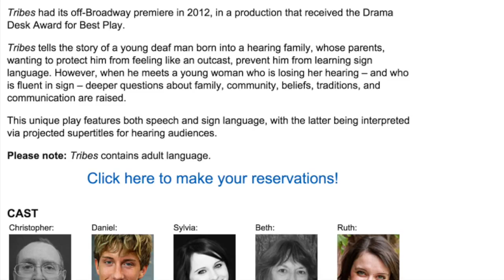TRIBES by Nina Raine: COME SEE THE SHOW!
JUST RELEASED! Check out the long-awaited sequel: "CONFESSIONS OF A GAY DRAMA QUEEN: PART TWO by Adam Cerny"
Come check out TRIBES by Nina Raine at the QC Theatre Workshop!

"Tribes had its off-Broadway premiere in 2012, in a production that received the Drama Desk Award for Best Play.

Tribes tells the story of a young deaf man born into a hearing family, whose parents, wanting to protect him from feeling like an outcast, prevent him from learning sign language. However, when he meets a young woman who is losing her hearing – and who is fluent in sign – deeper questions about family, community, beliefs, traditions, and communication are raised.

This unique play features both speech and sign language, with the latter being interpreted via projected supertitles for hearing audiences.

Please note: Tribes contains adult language."

CAST:
Christopher - Michael Carron
Daniel - Adam Cerny
Sylvia - Jessica Denney
Beth - Susan Perrin-Sallak
Ruth - Stephanie Seward
Billy - Calvin Vo

TEAM:
Director - Jennifer Popple
Stage Manager - Macy Hernandez
Assistant Stage Manager/Props Designer - Ivy Shoultz
Scenic Designer - Susan Holgersson
Lighting Designer - Zach Meyer
Costume Designer - Ashlea Meyer
Sound Designer - Bret Churchill
Projection Designer - Alexander Richardson
Technical & Artistic Director - Tyson Danner

Thanks, lovers! :-)

-Adam xoxo